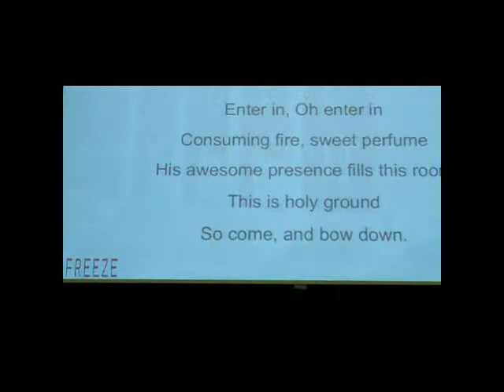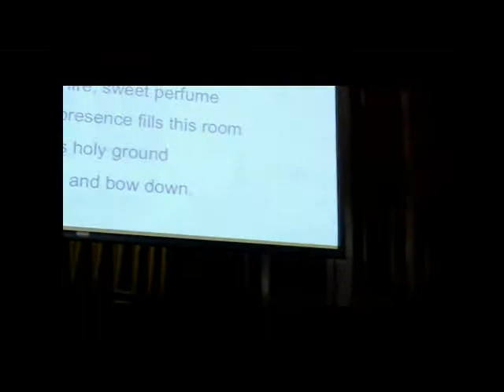Bow Down & Worship